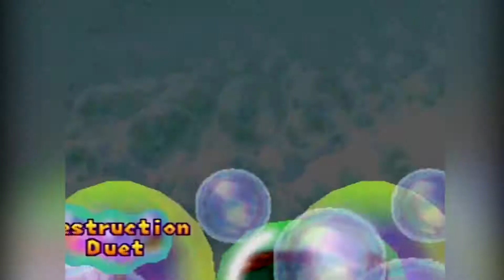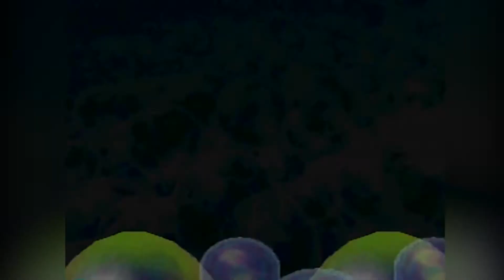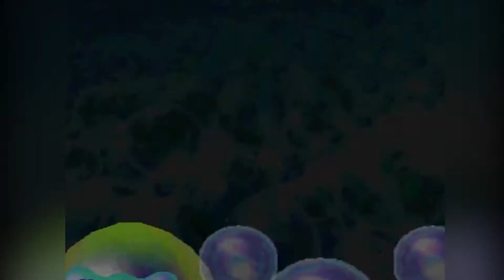THREE IDIOTS PLAY - Mario Party 2 | Pirate Land (2) | Different Game same Garbage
A different game but lets be honest mario party is still mario party and its hell.